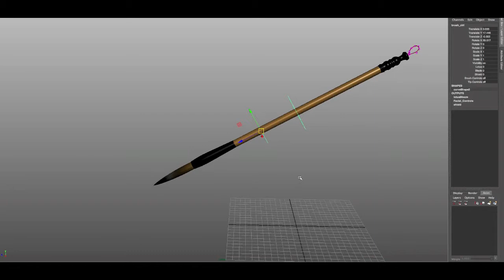Sumi-e brush brush Rig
This rig is designed as a prop to go with an ink character. Modeled and rigged by me.